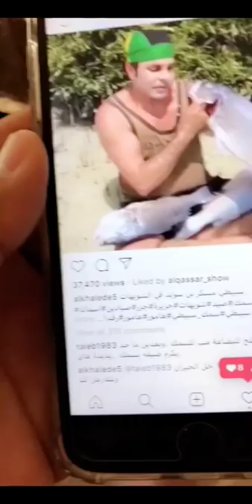خالد الخالدي-الشويهات رزق وصيد وسمك سبيطي وزريدي